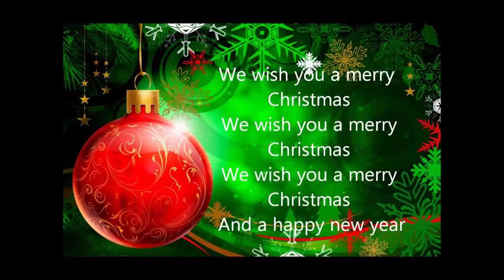Christmas Dubstep Remix - A Very Ice King Christmas by Jonathan Mann - Dubstep Remix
01.  The First Christmas (02:37)
02.  Ice King Christmas Ninja Party (02:22)
03.  Gunter, The Bottle Breaking Penguin (01:25)
04.  Nice King Hanukkah Song (02:18)
05.  All The Ice King Wants For Christmas (02:15)